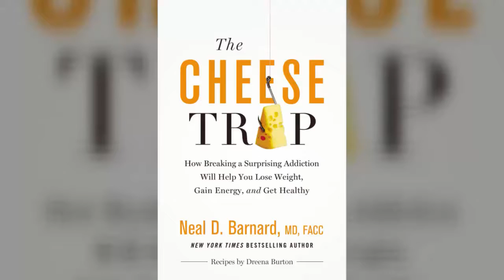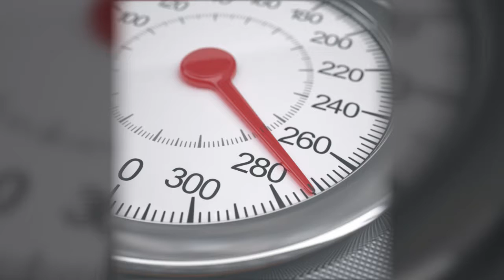Bad news for cheese lovers: It's both fattening and addictive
\u0022The Cheese Trap\u0022 is the new book by vegan physician Neal Barnard, the founder of the Physicians Committee for Responsible Medicine. Barnard argues that avoiding dairy can improve health and promote weight loss.